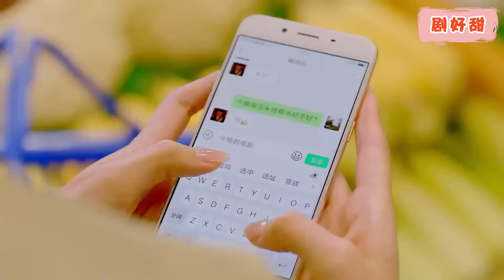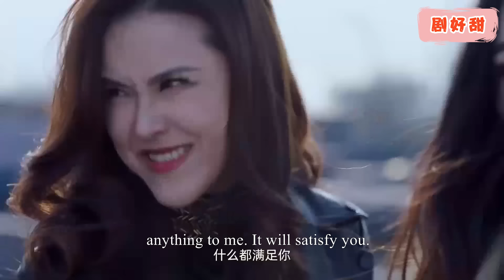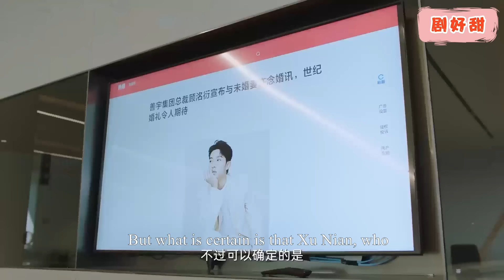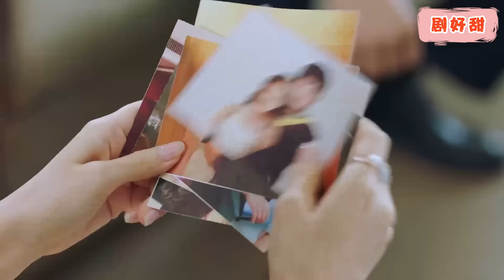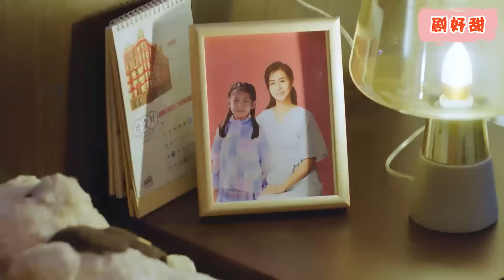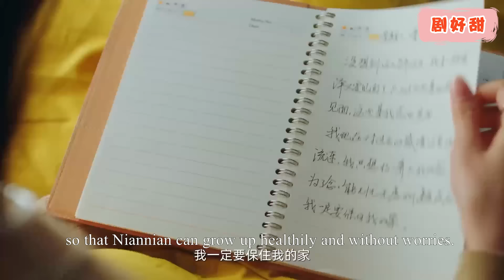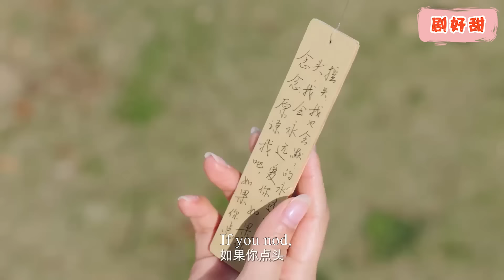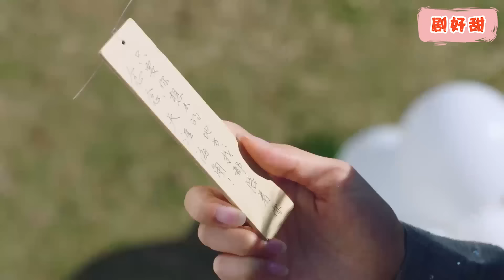【FULL】灰姑娘不小心跌入霸道總裁懷中獻上初吻，沒想到這一吻讓霸道總裁徹底淪陷！chinesedrama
許念一直認為母親的死另有隱情為了搞清真相只能偽裝柔弱單純啞女，但實際卻是一位善良卻有高智商的黑蓮花。冷麵霸總顧洺衍雷厲風行手段冷峻，童年的遭遇讓他患有被害妄想症，對人充滿防備。在得知許念真實身份之後，想要利用許念查出真相，於是腹黑套路許念簽訂婚姻契約，名正言順的同居，卻不知自己才是白切黑獵手許念的獵物。雙強鬥智的兩人在感情路上從互套互演到假戲真做。